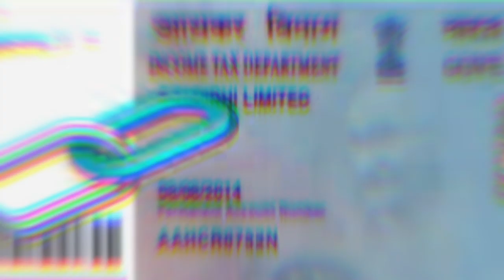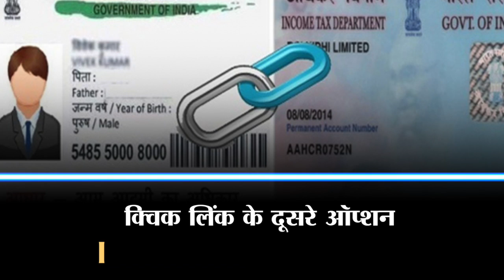आपका PAN आधार से लिंक है या नहीं? यूं चेक करें स्टेटस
अगर आपने अब भी अपने पेन कार्ड को आधार नंबर से लिंक नहीं किया है…तो इसे लिंक करने की अंतिम तिथि बढ़ा दी है…देखिए आप कैसे ये चैक कर सकते हैं कि आपका पैन आधार से लिंक है या नहीं…अगर नहीं है तो आप इंटरनेट पर इसे लिंक भी कर सकते हैं…

India News